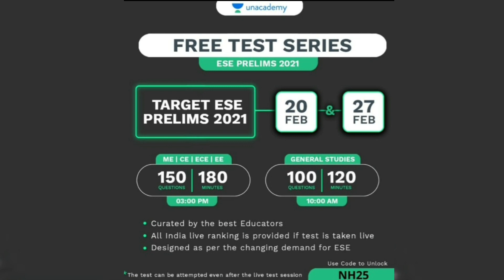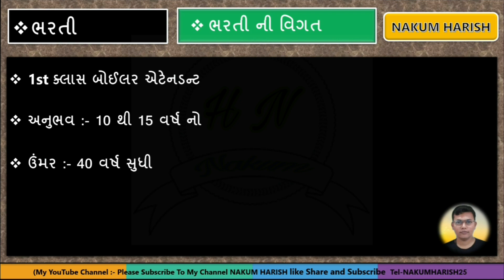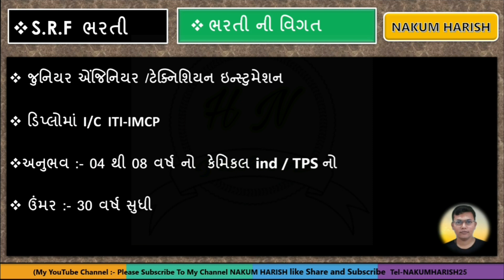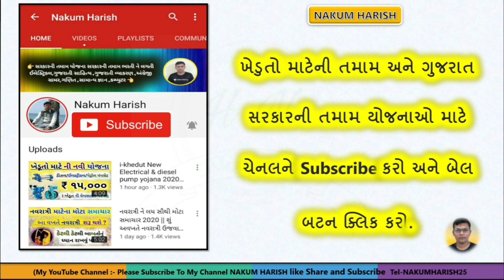SRF New requirement 2021 || new SRF Job 2021 || New Central Government job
આ વીડિયોમાં SRF કંપની માં આવી ભરતી વિશે વાત કરેલી છે

GSSSB 15 નવી ભરતી ઓ

wireman ITI exam class 3 in Gujarat
- iti bharti 2021
- government job 2021 in iti pass

-10 pass Gujarat Government requirement